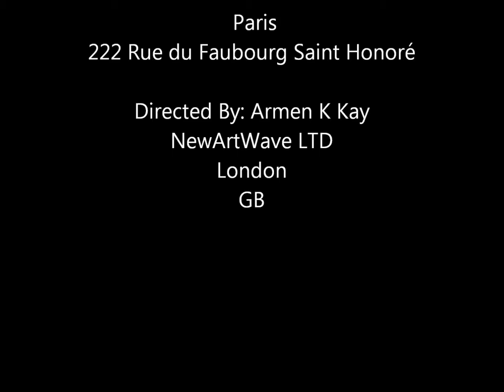March 19 - 25, 2013